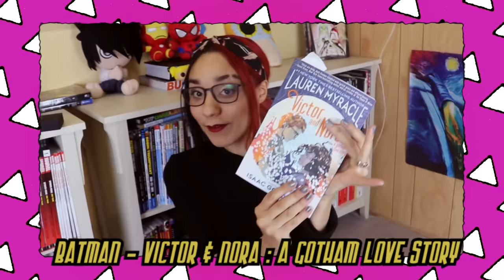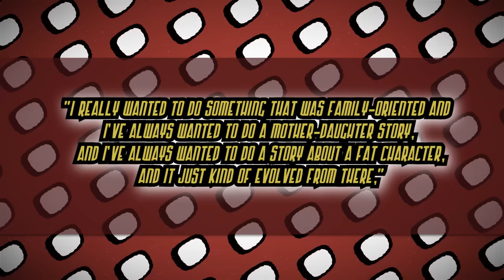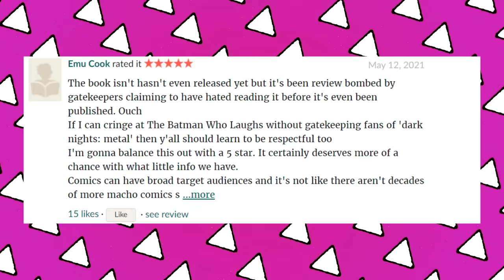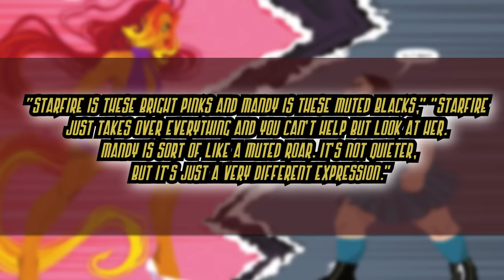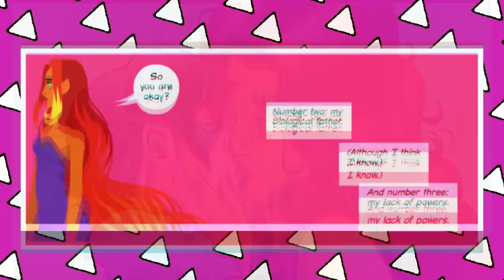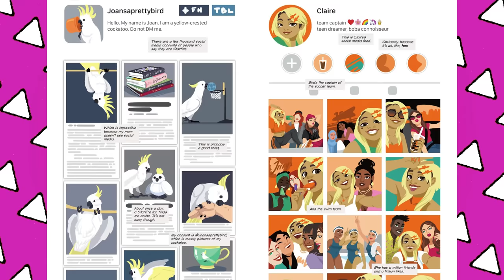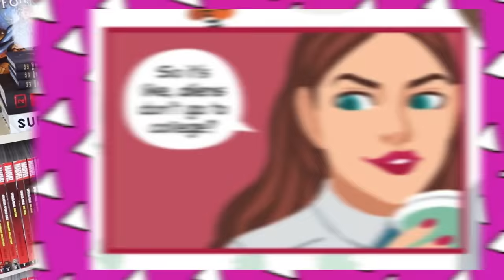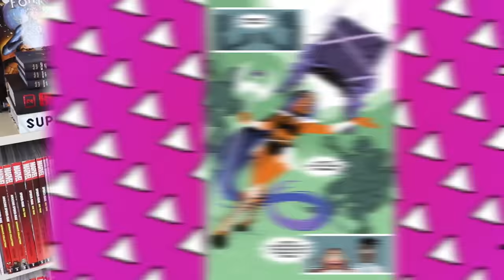I Read I Am Not Starfire And We NEED To Talk...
I Am Not Starfire A DC Comics YA Graphic Novel that has caused controversy since it was announced. This book exists in a sea of commentary.  There has been much rhetoric poitive and negative (mostly negative) lobbied at this Elseworlds tale. So why have people been so harsh on Mandy daughter of Starfire (and maybe Nightwing)? Are the asserions that this is a self insert for author Mariko Tamaki accurate? What is actually in the book itself? Find out all that and more as we do an in depth balanced analysis and review here on Casually Comics!

Merch!!

88 Wyndham St N
N1H 6J9